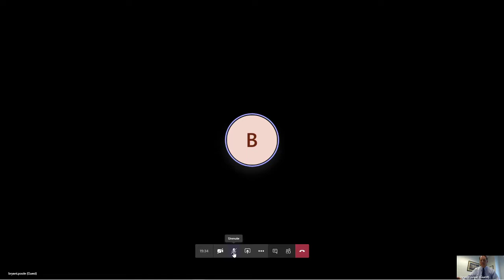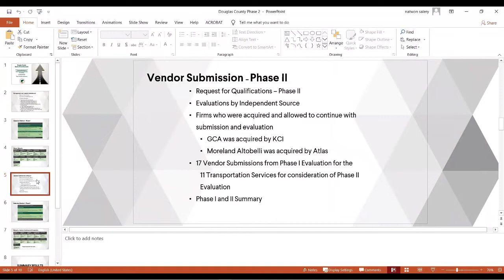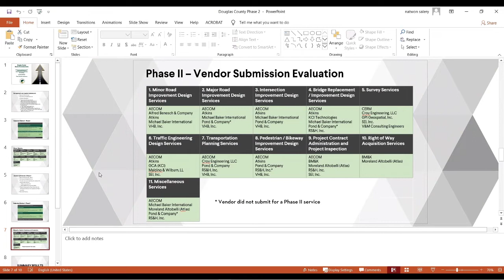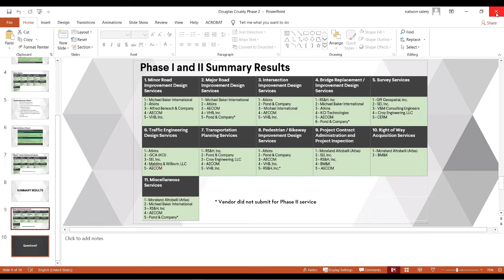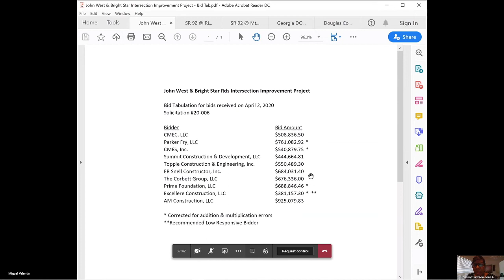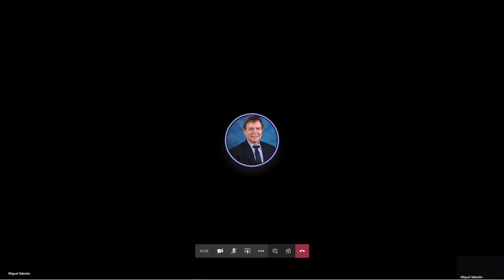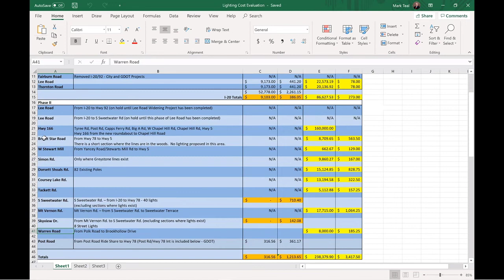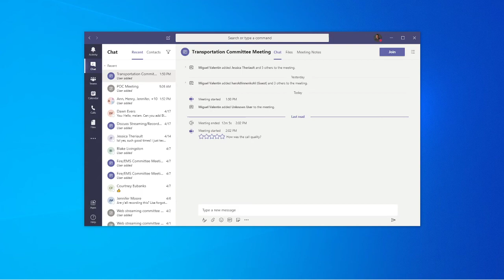Transportation Committee Meeting - April 21, 2020